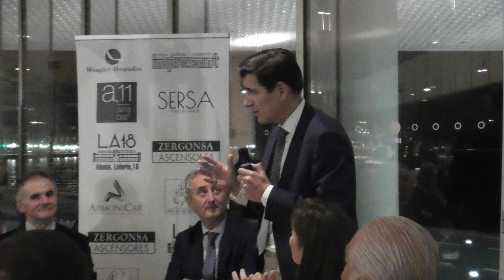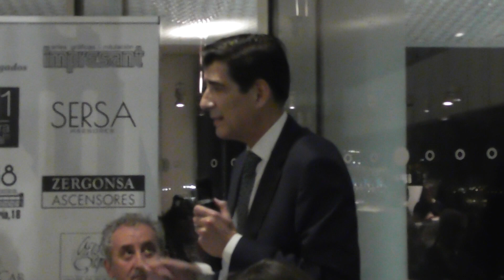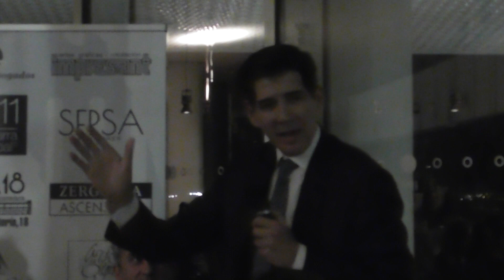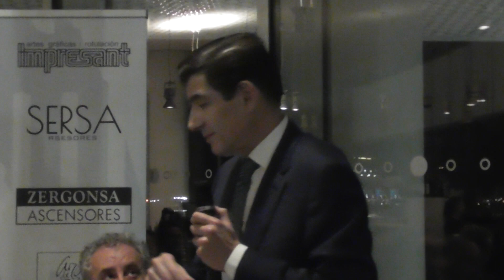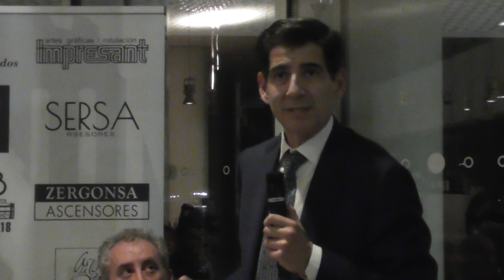Retrato del Dr. Piñal cirujano de prestigio mundial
Cantabria Liberal asistió anoche al homenaje que el conocido Club “La Tenida” realizó al cirujano de reconocido prestigio de Santander el doctor Francisco Del Pinal. Asistieron relevantes personalidades al citado homenaje y se desarrolló dentro de un clima de amistad produciéndose durante toda la cena preguntas y respuestas que eran atendidas por el prestigioso cirujano Del Piñal.